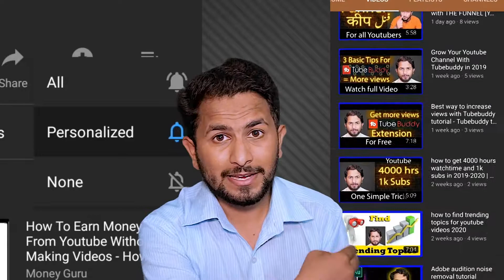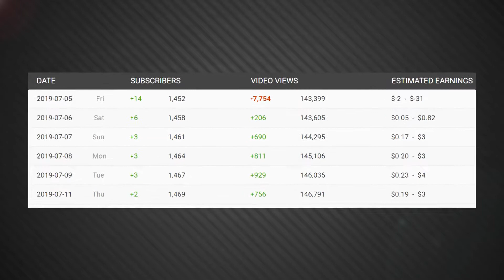Advice for New YouTubers - 5 Mistakes New YouTubers Make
Hello friends
After watching this video you understand what to do and what to avoid.